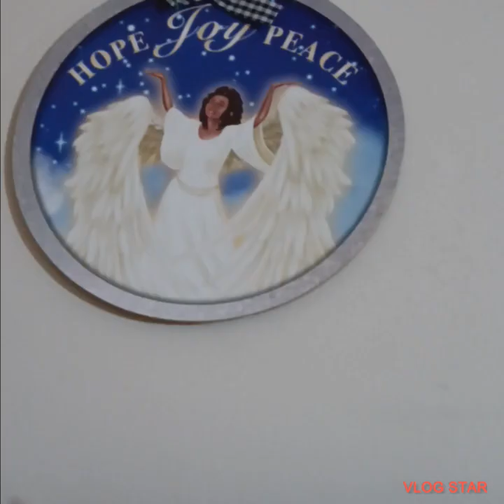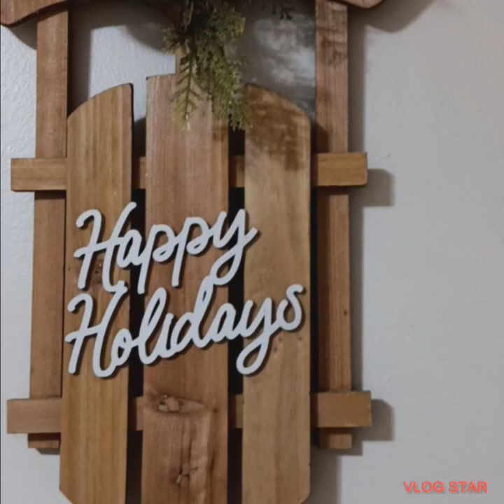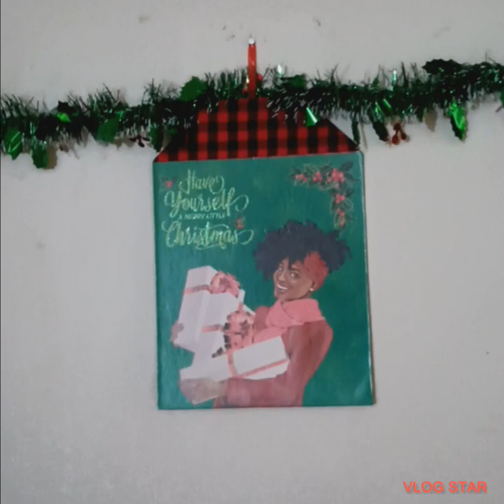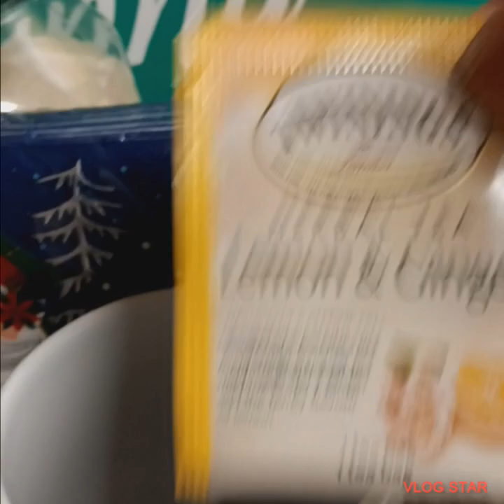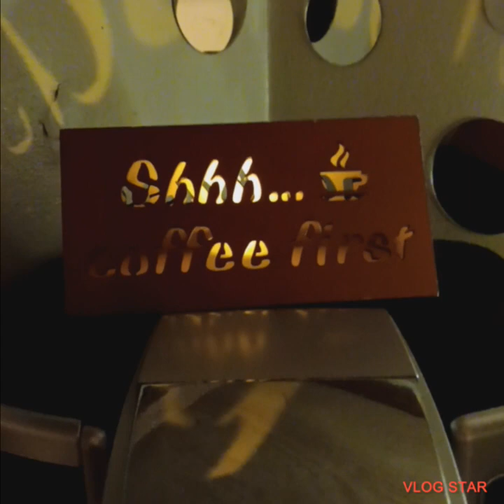Christmas Day 2023..Decorations 🎄